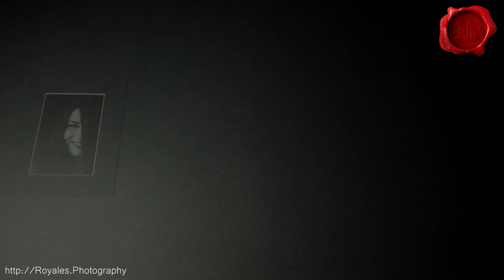Passe-Partout Tirage Photo Encadrement Royales Photography Studio Laval